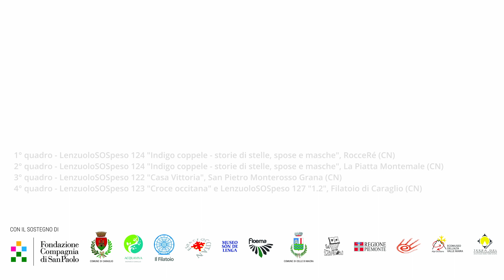FILATOIO CARAGLIO - Nom D'Aiga - 4 lenzuolo SOSpesi tra Valle Maira e Valle Grana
🔹 RIPRESE e MONTAGGIO: Filippo Gertosio (BMPCC 4k, Ronin RS e DJI Mavic Mini
🔹 REGIA: SILVIA CAPILUPPI